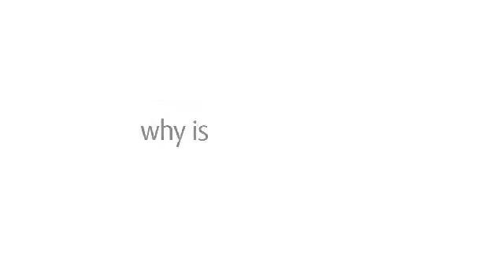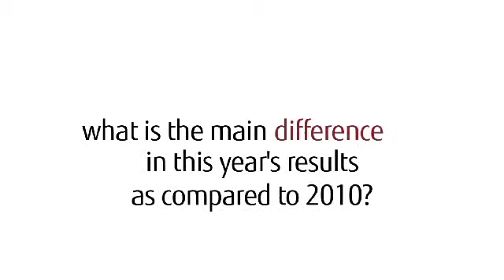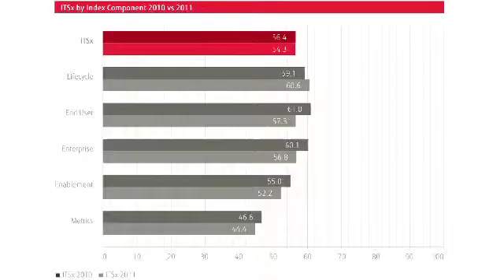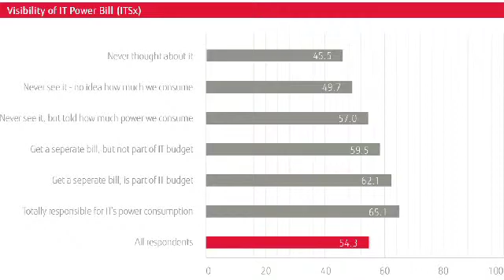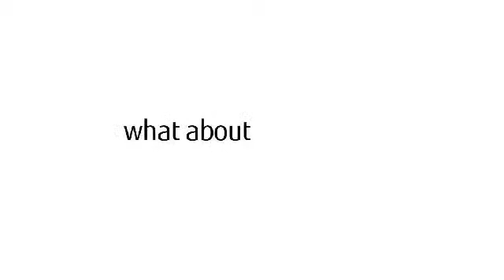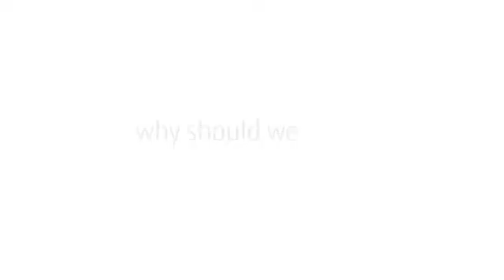Fujitsu - Alison Rowe - ICT Sustainability: Global Benchmark Report 2011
Alison Rowe, Global Executive Director Sustainability for Fujitsu, interviewed about the results of the ICT Sustainability: Global Benchmark Report 2011